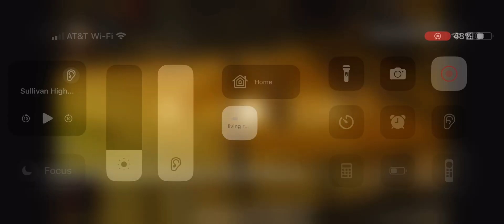Double whistle. Was this a shooting foul? Who has primary?